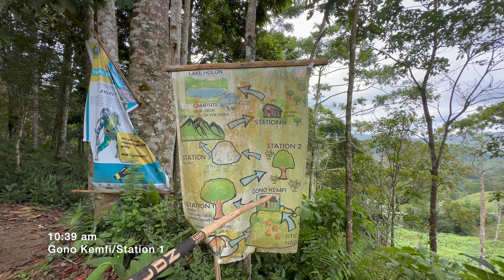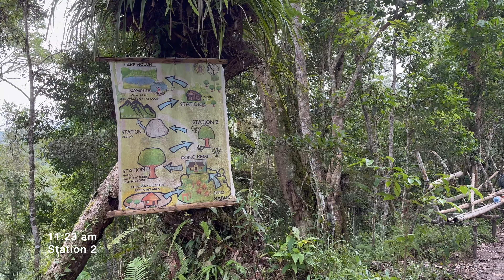Hiking Lake Holon with Friends, Salacafe-Kule Trail, The Most Exciting Habal Habal Ride Ever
Another one ticked off my bucket list, Lake Holon ✅

Lake Holon, also called The Crown Jewel of the South, is located in T'Boli South Cotabato and can be accessed via two trails, Salacafe and Kule Trail. We started our trek at Salacafe which is a relatively easier trail. What made it challenging is the straightforward assault from the start of the trek until the descent to the lake. For the Kule trail, the non-stop assault from the start of the trek to the view deck is what made it harder as well as the sandy trails.

It was really an amazing adventure with friends who wants to experience peace and serenity away from work and heartbreak 😂

𝗘𝘅𝘁𝗿𝗮/𝗢𝗽𝘁𝗶𝗼𝗻𝗮𝗹 𝗘𝘅𝗽𝗲𝗻𝘀𝗲𝘀 in Lake Holon:
Porter for personal things at ₱30/kilo per way
Kayaking ₱100/head
Boat to water outlet ₱200/head
Life Jacket rentals ₱50
Diving board ₱20
Horseback riding ₱400/way
Toll Fee for motorcycle ₱20/head (Kule)
Use of CR (₱10 urinate, ₱20 popo, ₱30 shower)
Porter for the tent, trapal (₱50) & wooden tent mat (₱50).

Drone shots credits to Sir Jayson Claveria Telewik